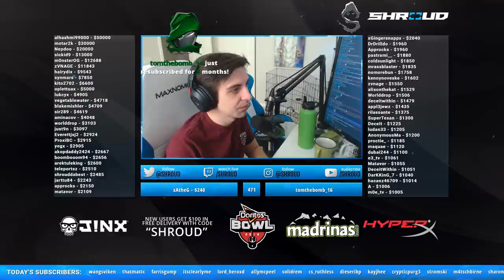THE KING OF SCHOOL!